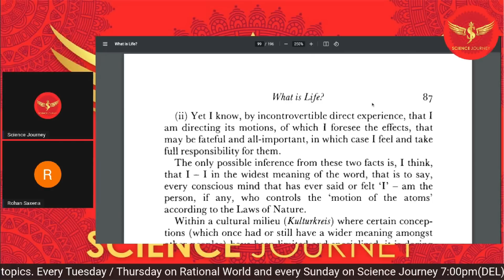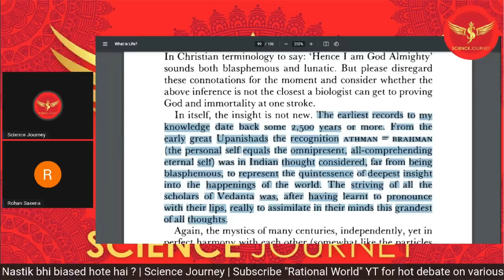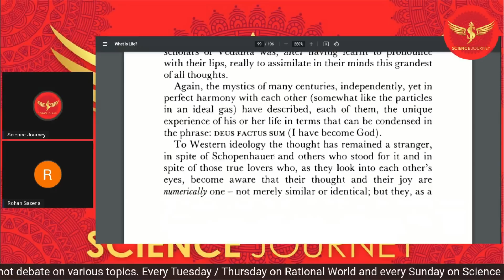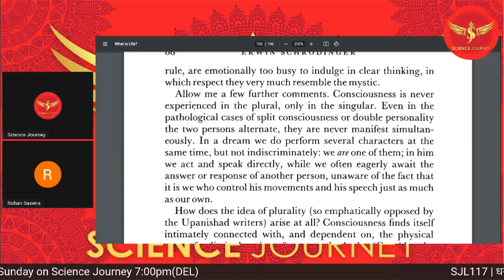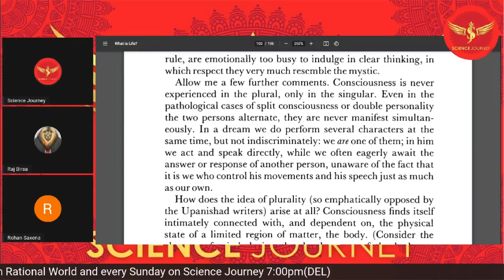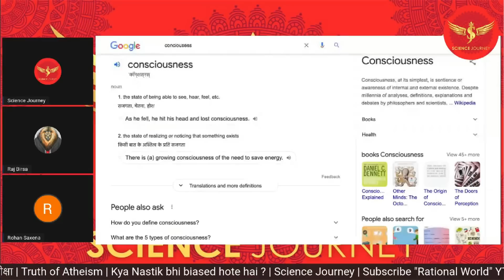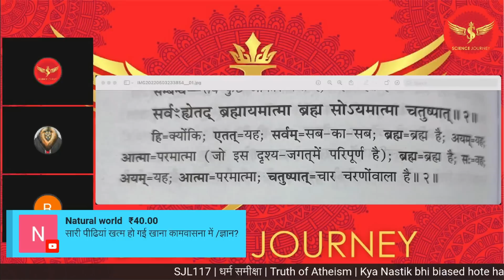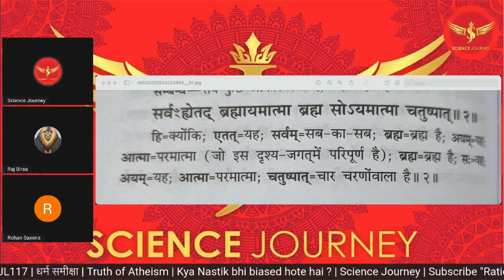📞175 | ISKCON bhkat aya Schrödinger ki kitab me atama dikhane | अंतिम में रो दिया | Science Journey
Thanks & Regards
Rational World